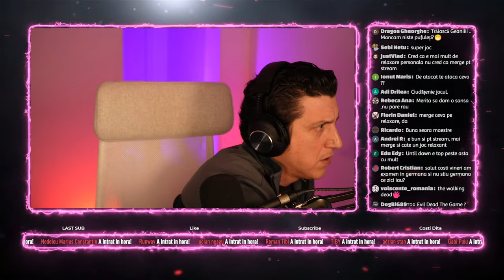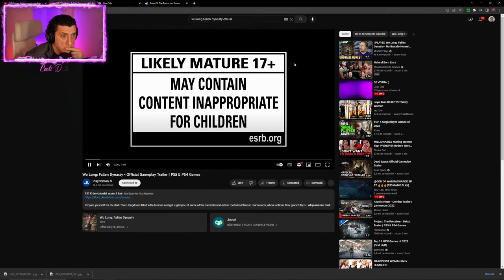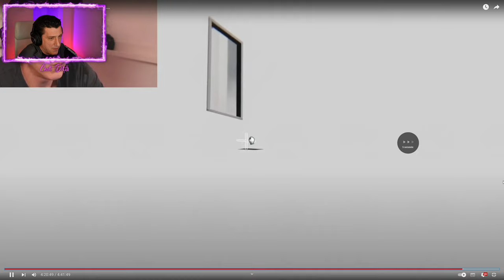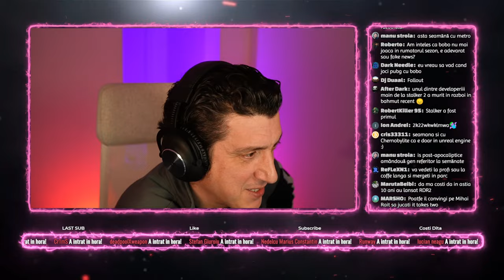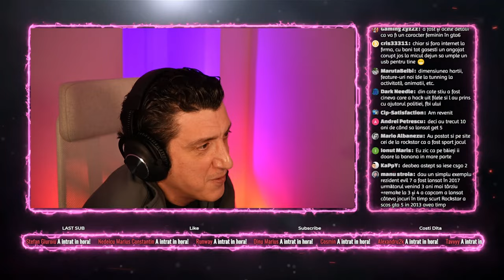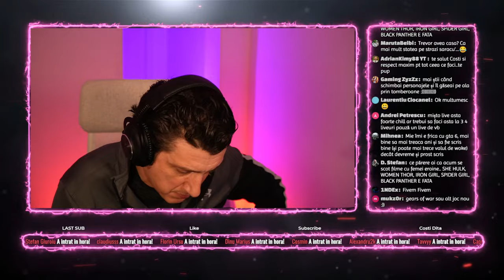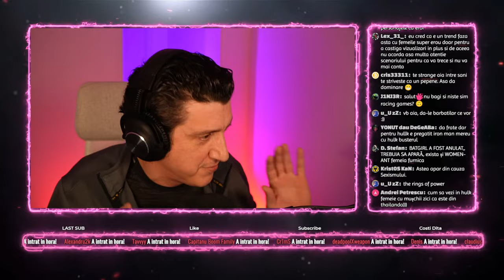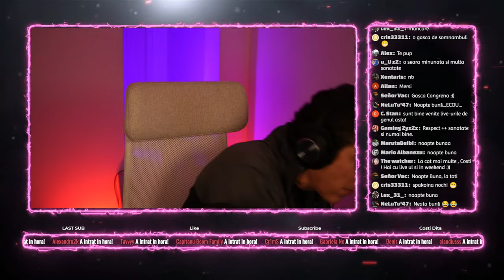DE VORBA :)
Componente calculator:
i9-11900KF 5Ghrz
32 ram
Racire cu apa de ghetar din ...din Ecua DOR

                                       Setup stream:
                        2- DELL S3222DGM  31.5"  QHD 165Hz
Placi captura : Elgato Cam Link 4K ( pt camera video) si Elgato Game Capture 4k HD60 S+ (pt captat PS5)

 SI PS 5